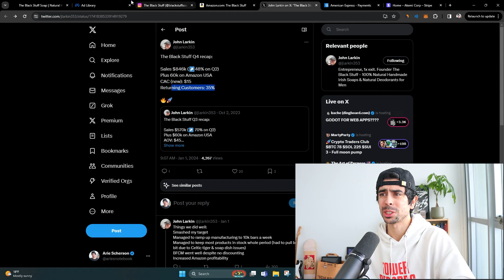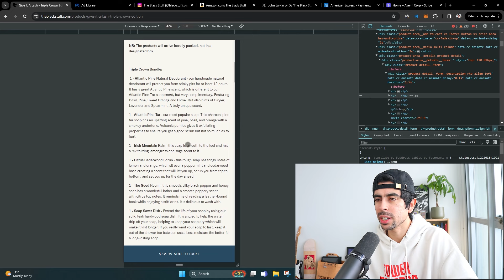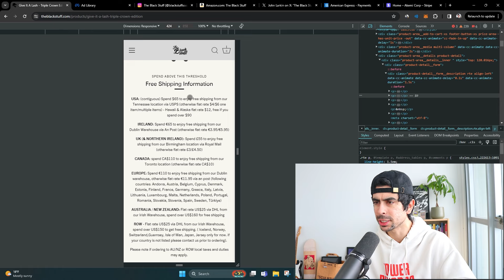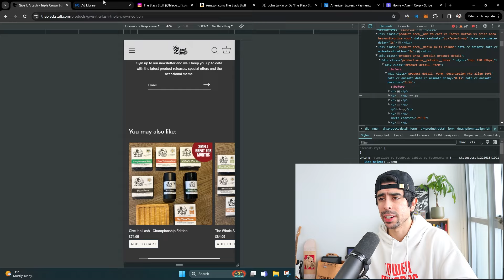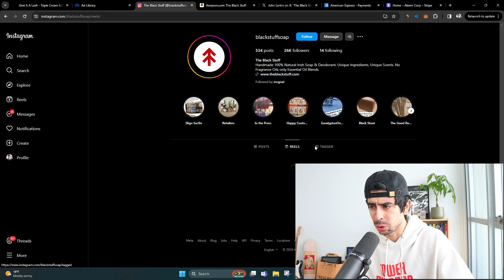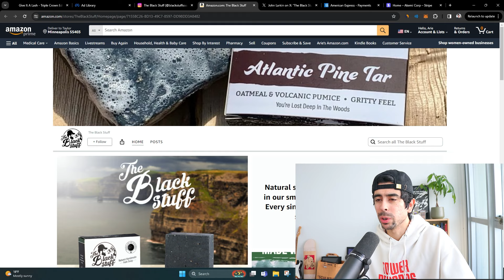A Simple & Unique $2,000,000 A Year Shopify Store